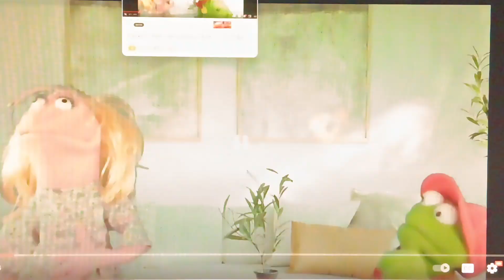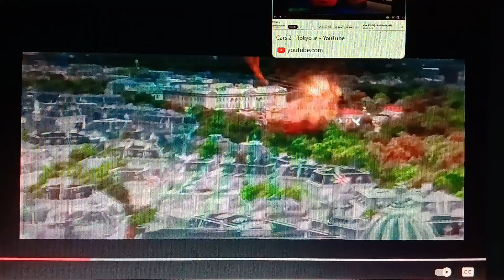Noah Age: Collison Course (V2) Part 11 - Crossing a River/Electric Storm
Thanks to Mike and Sulley, they were able to cross a river in a bizzare way. A storm from Jupiter makes Earth purple electricity.

Cast:
Lightning McQueen (Cars) as Manny
Ruby Gillman, Chelsea Van Der Zee, Agatha Gillman, and Grandmamah (RGTK) as Ellie
Stealth Elf (Skylanders Academy) as Peaches
Spyro (Skylanders Academy) as Julian
Nemo (Finding Nemo/Finding Dory) as Sid
Louise Nash (Cars 3) as Granny
Doc Hudson (Cars) as Diego
Cruz Ramirez (Cars) as Shira
The Various Omblar Show Characters as Crash and Eddie
Tow Mater (Cars) as Buck Wishle
Mike Wazowski and James P. Sullivan (Monsters, Inc. and Monsters University) as Scrat
Dr. Krankcase and Wolfgang (Skylanders) as Gavin
Golden Queen (Skylanders) as Gertie
Chompy Mage (Skylanders) as Roger